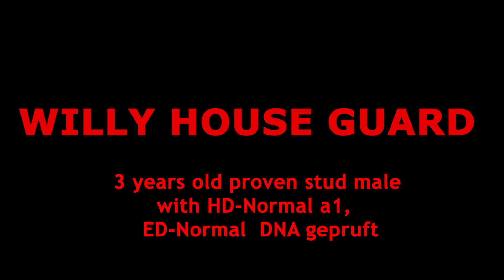GERMAN SHEPHERD STUD: WILLY HOUSE GUARD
Willy House Guard

3 years old proven stud male with HD-Normal a1,  ED-Normal  DNA gepruft

Sire : 2xVA5 BSZS Henko vom Holtkämper Hof - IPO3 - Kkl 1

Dam : Sg Jamaika vom Lüttersbruch - IPO1

Willy has so many famous dogs in his Pedigree, starting with his father Henko who won the fifth place VA, 2 times in the world championship BSZS,  his Grandfather Fight who won VA2, he also has Piek, Pacco, Remo, Zamp, Ober, Vegas and many legends names.
Willy is a dog of excellent type, of average to big size, strong, big head and typical expression. With proportional body, strong front and hind legs with excellent angulations. Excellent top and lower line. He’s a dog with beautiful coloring and proper pigmentation. Ideal scissor bite and no missing teeth. Excellent condition and musculature. Of beautiful and dynamic movement.
He has very typical, strong character. He has a strong temper  and is very intelligent. He’s always very confident and alert. To his family and friends he is a very loyal and loving animal that is always willing to please.
Line breeding:

3 - 3 VA3 BSZS 2015 Pacco vom Langenbungert SchH1 IPO3
  ↳4 - 4        ↳2x VA1 Remo vom Fichtenschlag SCHH3, IPO3
↳5 - 5            ↳V Ray vom Fichtenschlag SCHH3
 ↳5 - 5            ↳V Thora vom Fichtenschlag SCHH3
↳4 - 4        ↳V19 Ankaa vom Nadelhaus SCHH1
↳5 - 5            ↳V Diego vom Nadelhaus SCHH3
↳5 - 5            ↳V Abby vom Nadelhaus SCHH1